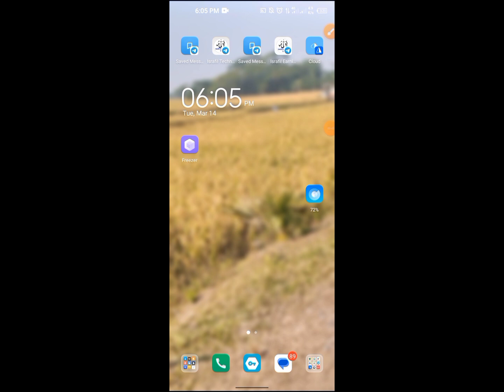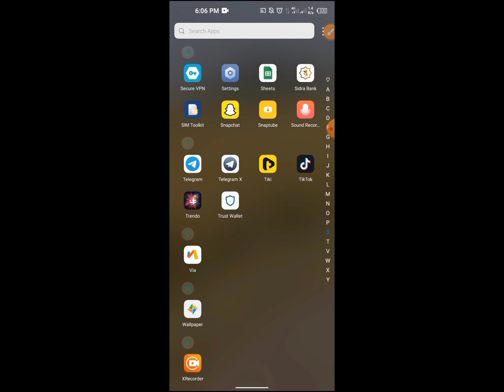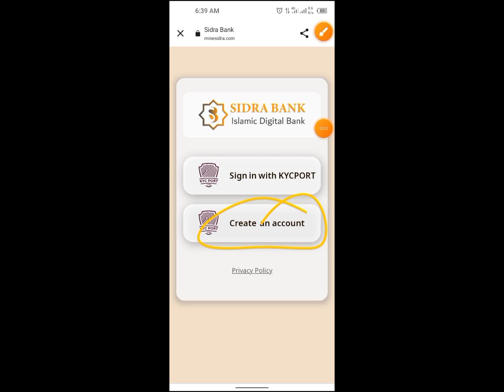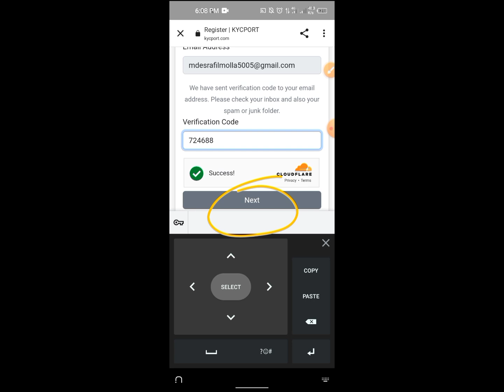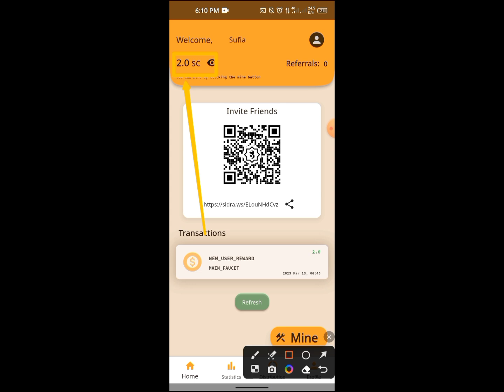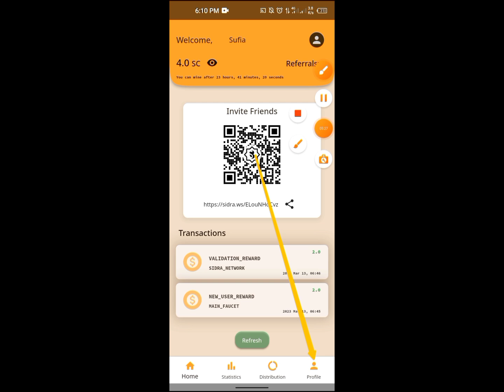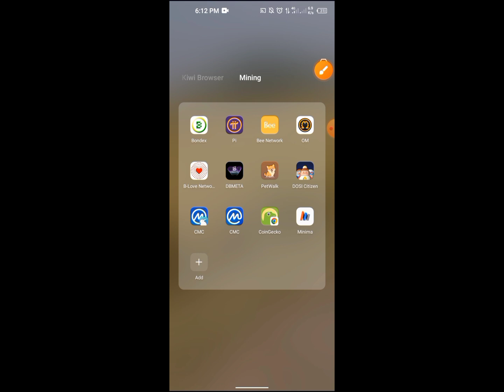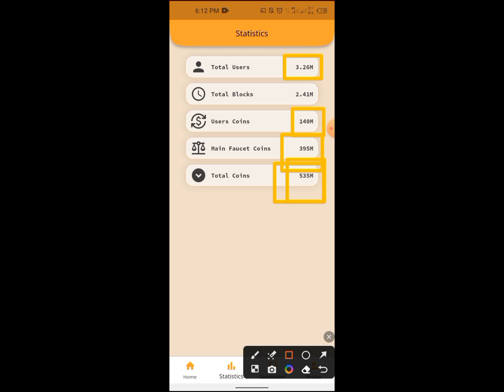500$ Earning Chance | Sidra Islamic Bank | মামা লক্ষ টাকা পাবার সুযোগ | @israfilearningyt Follow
500$ Earning Chance || Sidra Islamic Bank || মাম লক্ষ টাকা পাবার সুযোগ

💎👭 Earning Topic👇👇👇👇

👉 Online income
👉 Israfil Earning Yt
👉 Israfil Technical Yt

👆এই চ‍্যানেলে মোবাইল এবং ইন্টারনেটের সব টিপস এবং ট্রিকস পাবেন👆

     🙏🙏🙏🙏ভুল ত্রুটি 🙏🙏🙏🙏